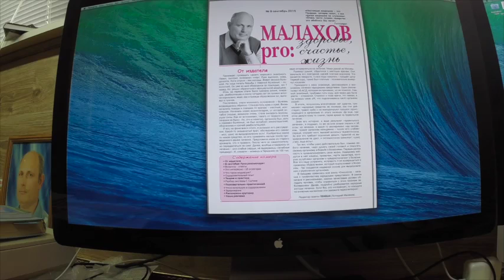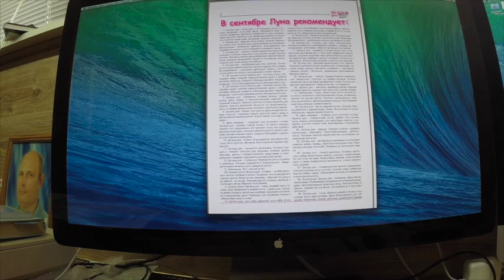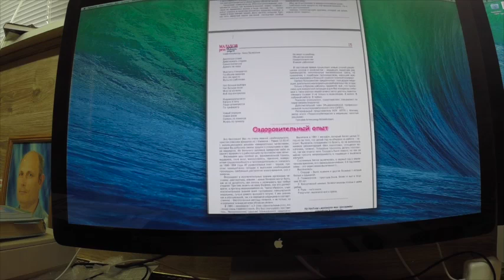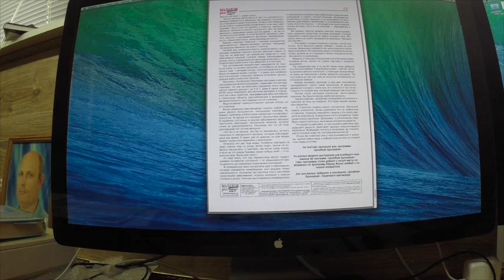Газета МалаховPro №63